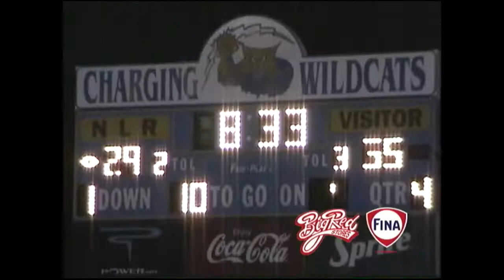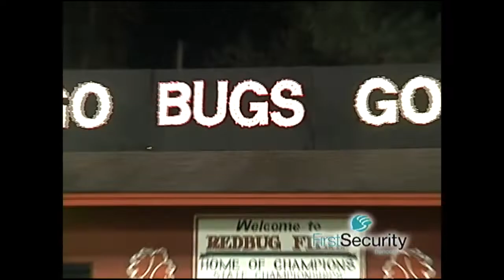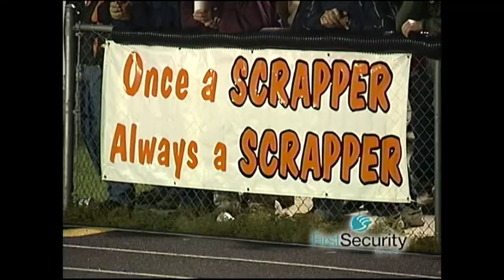2004 Hooten's Ark FB Week 10